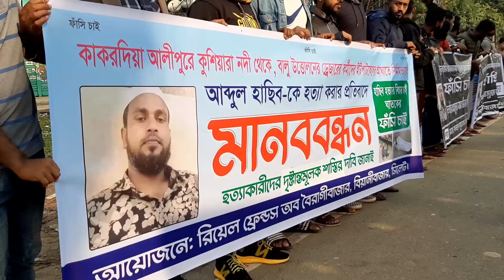কুশিয়ারা নদীতে ড্রেজার কর্মীদের ইটের আঘাতে নিহত হাসিব হত্যার বিচারের দাবীতে মানববন্ধন